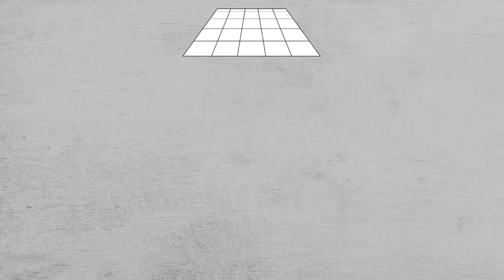October Bingo Coveralls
🎃 COVERALLS 𝕋𝕦𝕖𝕤𝕕𝕒𝕪/𝔽𝕣𝕚𝕕𝕒𝕪𝕤/𝕊𝕒𝕥𝕦𝕣𝕕𝕒𝕪𝕤 in OCTOBER! 🎃
▫️ 1:00pm Session - FOUR $1,000 COVERALLS Regular Pay
▫️ 7:00pm Session - FIVE $1,000 COVERALLS Regular Pay
▫️ 9:00pm Session - DOUBLE/TRIPLE PAY with 3 Coveralls, first chance $1,000!